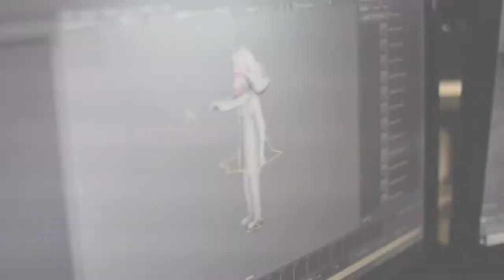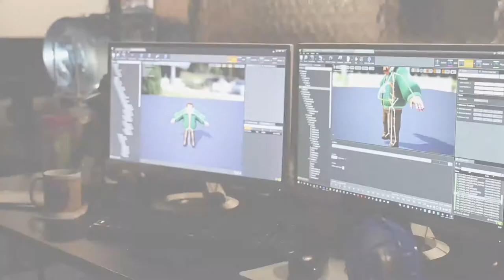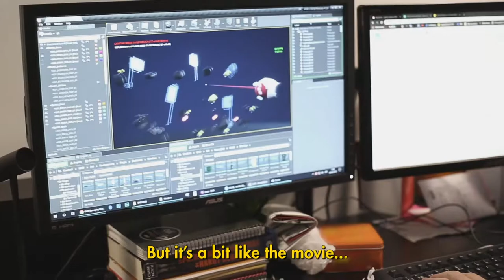Groundhog Day: Like Father Like Son - Dev Diary #1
Hear from the creators of Groundhog Day: Like Father Like Son, as they talk about the inspiration behind the game, the creative process, and how they brought the town of Punxsutawney to life in virtual reality.